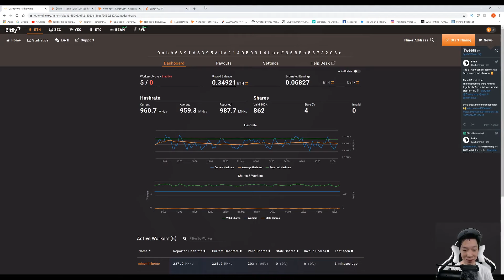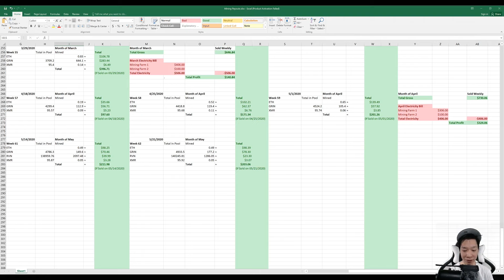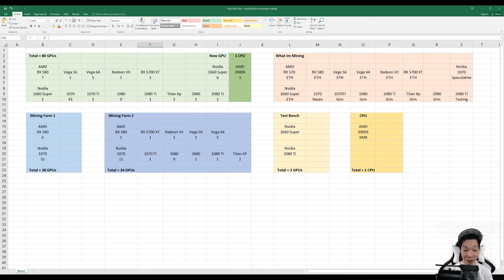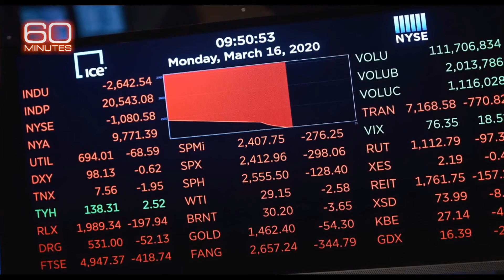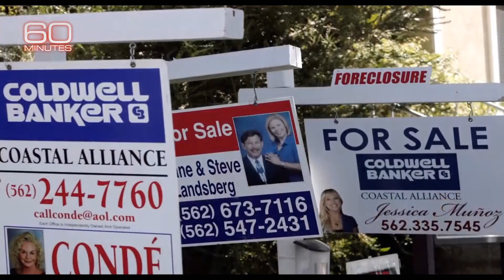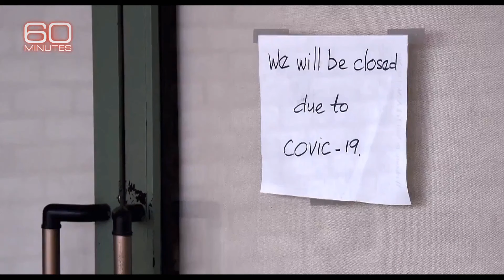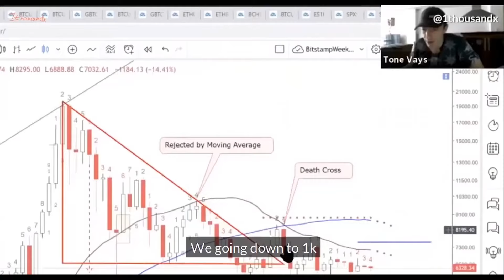Week 62 | Mining Payouts 5/21/20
Going over what I am mining and my payouts.

*Will go over the electricity cost and monthly net profit at the end of the month.